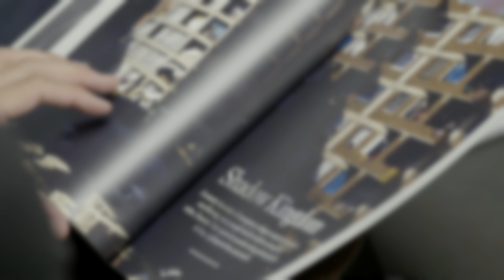JPG vs. DNG - Dominic Nahr und Silvan Dietrich im Gespräch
Dominic Nahr (Leica Ambassador Schweiz) und Silvan Dietrich (Manager Leica Akademie Schweiz) reden über die Vorteile von DNG (RAW) und JPG - und was die persönlichen Präferenzen sind. Ein durchaus unterhaltendes Gespräch und eine Unterhaltung welche auch dazu einlädt in den Kommentaren mitzudiskutieren.